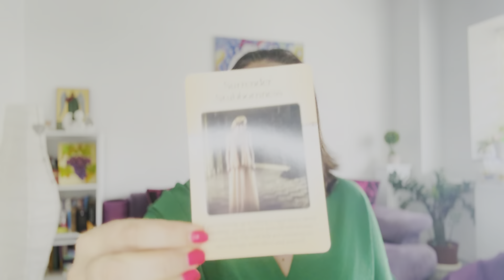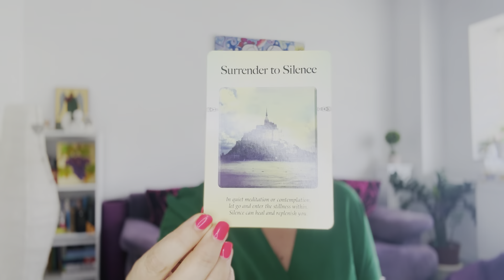Prognoza angelica: Calauzirea ingerilor pentru saptamans 14-20 august 2023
Săptămâna aceasta suntem invitați să vedem lucrurile dintr-o perspectivă mai înaltă. Afirmația lunii august este: „Închei o nouă etapă și merg pe calea transformării mele”. Așa că avem această ocazie magică de a elibera absolut tot ce ne ține pe loc în această perioadă.

ATMOSFERA DIN ACESTE ZILE
Tema acestei săptămâni este dată de nevoia noastră de a primi confirmări și validări. Ni se spune să renunțăm la toate acele convingeri care ne fac să ne simțim mici sau neputincioși. Este important să înțelegem că tot ceea ce ne dorim poate să fie realizabil atât timp cât acele lucruri sunt în aliniere cu misiunea noastră.

PROVOCAREA SĂPTĂMÂNII
Provocarea vine din rigiditate și încăpățânare. Încăpățânarea de a rămâne în aceleași situații, de a face lucrurile în același fel ca până acum,  încăpățânarea de a vedea lucrurile doar din propria perspectivă, încăpățânarea de a lua lucrurile personal.

REZULTATUL ACESTEI SĂPTĂMÂNI
Rezultatul ne duce spre capacitatea noastră de a cultiva liniștea interioară.

MESAJUL COMPLETARE vine de la Arhanghelul Raziel care ne spune să privim lucrurile dincolo de aparențe.

Săptămână minunată,
Delia

EVENIMENTE

Curs de Inițiere în terapia cu îngeri (curs video înregistrat online)

 / intalnirecuingerii

Mă găsești și pe instagram @delia.muresan444 și @deliamuresan777, iar pe tik tok @deliamuresan444. Nu uita de pagina facebook in engleza @Angels777.